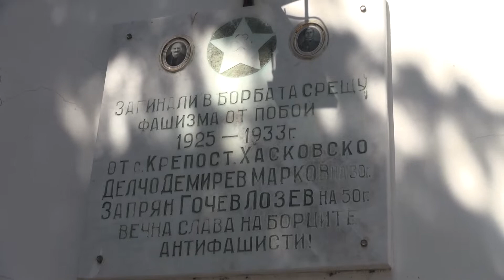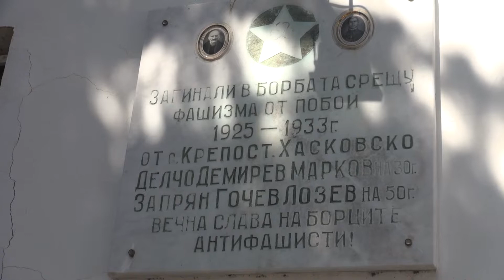ПАТРОНЕН ПРАЗНИК ОУ ХРИСТО БОТЕВ СЕЛО КРЕПОСТ 1 ЮНИ 2022